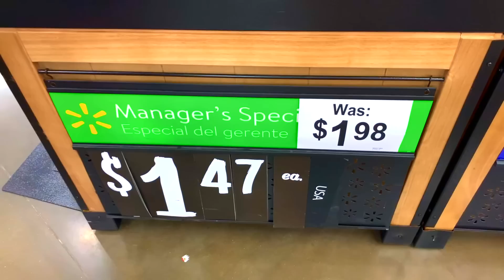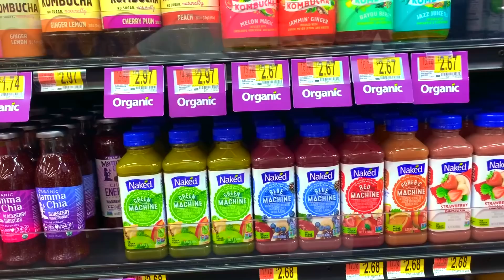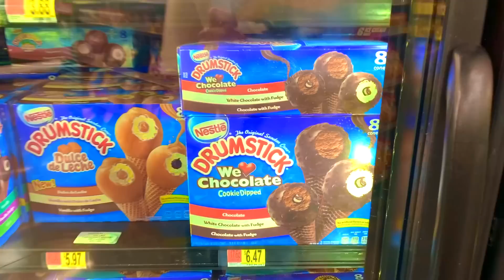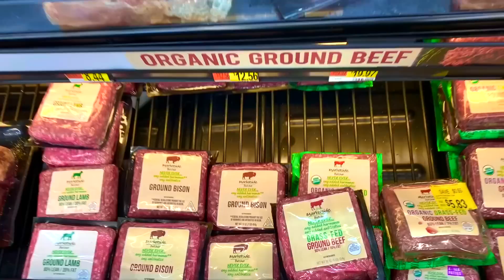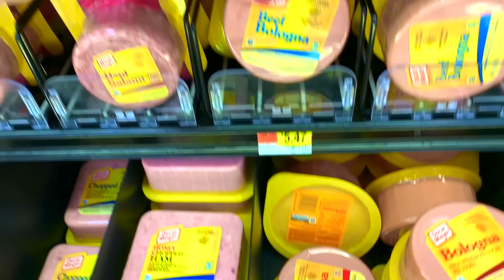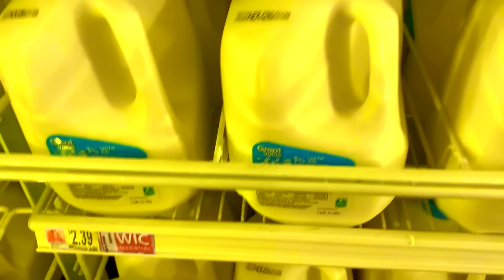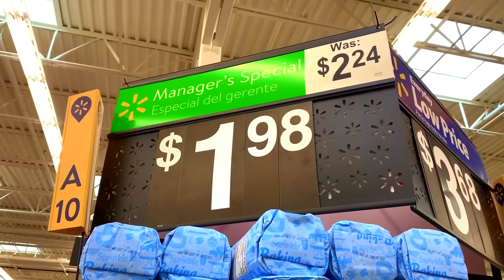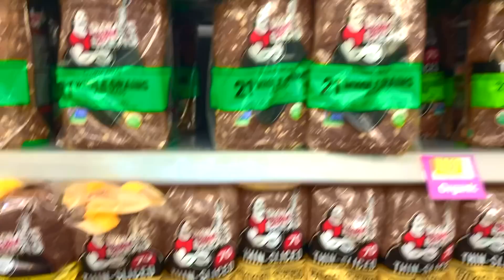США ВЛОГ | Закупка ПРОДУКТОВ Цены на ПРОДУКТЫ | WALMART Обзор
Покупки в Волмарт. Американский магазин Walmart в США Цены на продукты. Обзор магазинов в Америке